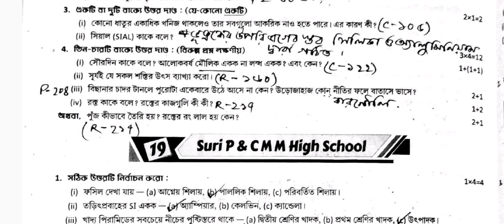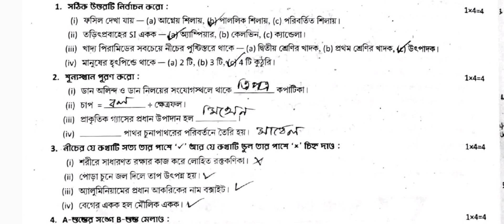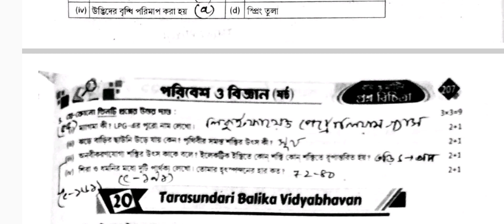RAY & MARTIN QUESTION BANK 2023 Science Class 6 Suri P & C M M High School